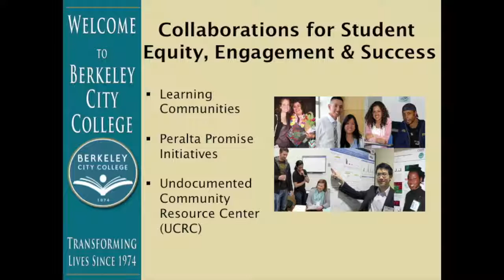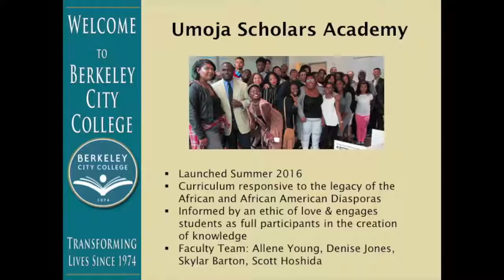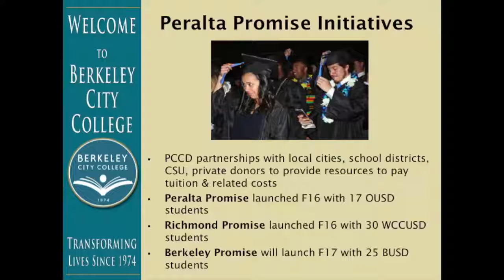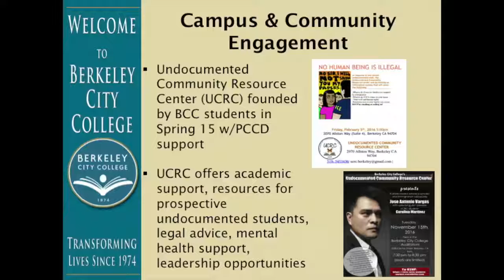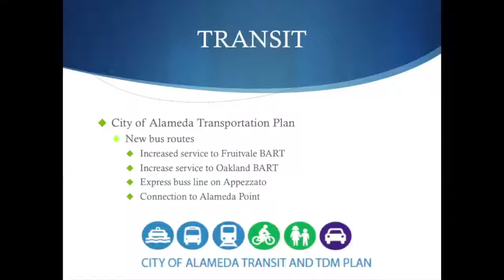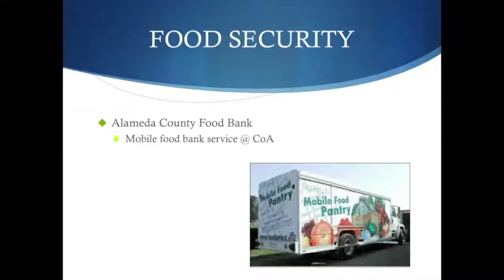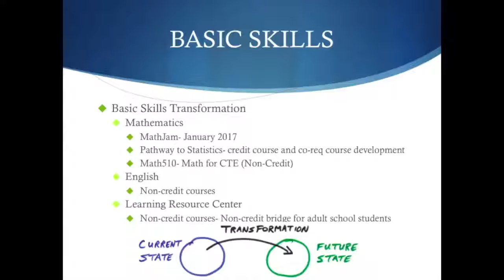P-SPAN #547: Peralta Flex Day Spring 2017 part 2